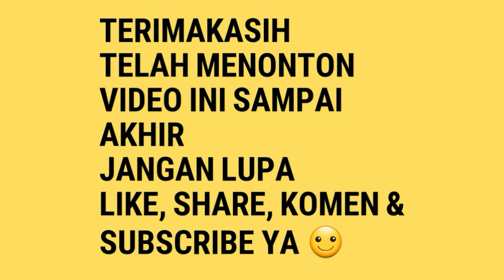KENARI HELIKOPTER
Burung milik Arez Cindel
Comal
Pemalang
Jawa tengah
Indonesia